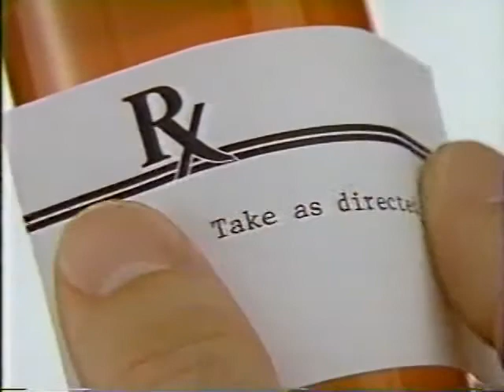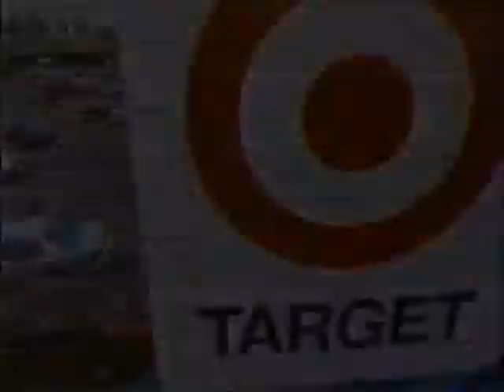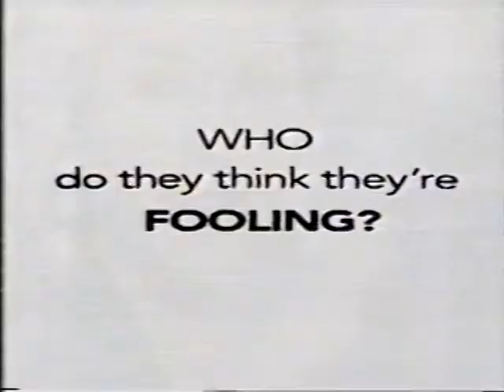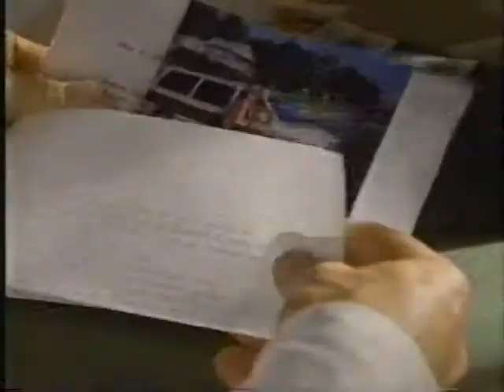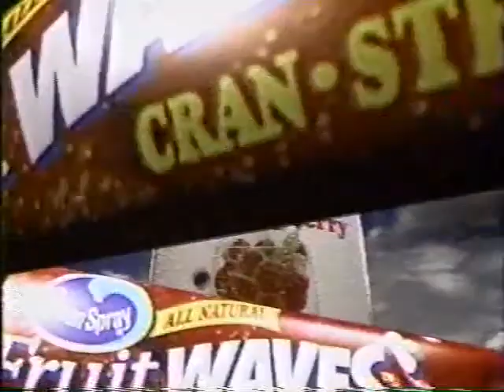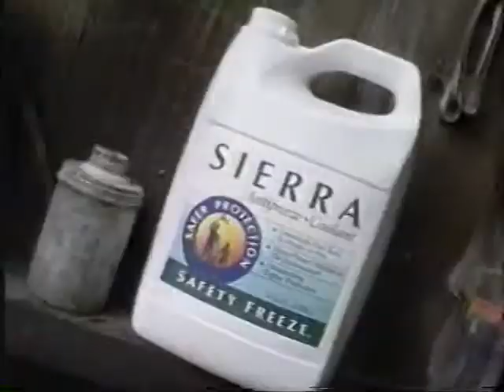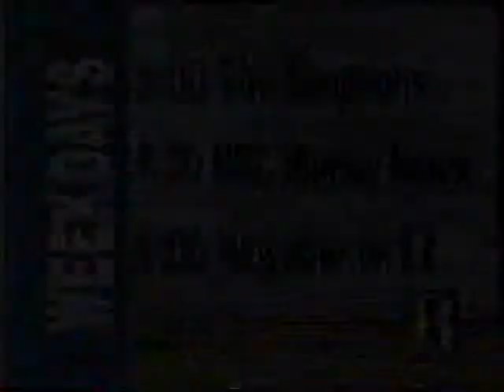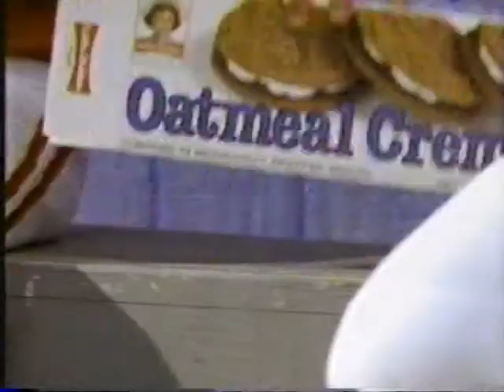October 16, 1994 Commercials from NBC (Columbia, Missouri affiliate KOMU TV 8)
This is a batch of TV commercials from the Sunday Night Double Feature movies of Curly Sue and Necessary Roughness on NBC station KOMU-TV from Columbia, MO on Sunday October, 16th, 1994.  Car commercials were heavily featured but there are some good ones in this batch including some local favorites like Central Dairy.  The NBC promos also featured shows such as Fresh Prince of Bel-Air and Friends.  While I don't have a time stamp, here is the list of commercials (some that repeated are not counted multiple times unless they were different ads).

Aleve
Yoplait
Extra Sugarfree Gum
Pace Picante Sauce (NEW YORK CITY!)
The More You Know PSA (Joey Lawrence)
Jeep
Tylenol Extended Relief
Dannon Light & Crunchy
Target (Tower Of Terror Sweepstakes)
NBC Monday promo (Fresh Prince/Blossom)
Ford 1995 F-Series
Hardee's Ultimate Roast Beef Sandwich
Kleenex
Beethoven 2nd on VHS
Maybelline
Dayquil
Mylanta
NBC Tuesday promo (Wings/Fraiser/John Larroquette)
NBC Today Show promo (Meet the Snapple Lady)
Next on NBC promo- Necessary Roughness
Dairy Queen Hot Eats Cool Treats
Chevrolet 1995 Monte Carlo
Local promo- Pepper & Friends on KOMU
Chrysler Corporation
Pillsbury Chocolate Cookies
Milk- Help Yourself
Ocean Spray Fruit Waves
The More You Know PSA (Tatyana Ali)
NBC Monday Movie promo (A Mother's Deception)
NBC Sunday Movie promo (Danielle Steel's Family Album)
The War coming to theaters (Kevin Costner)
Degree
Ford
AT&T True Rewards
Maytag repair man
Sierra Anti-freeze
Earth 2 coming to NBC
Toinght Show promo
Dodge minivan
Wendy's Chicken Bacon Swiss
Allstate Insurance
Doublemint Gum
Maxwell House Filter Pack Singles
Kelloggs Raisin Bran
KFC
Central Dairy (I Never Milked A Cow Before)
The Simpsons on KOMU TV
Ford 1995 Taurus
Sugar Free Jell-O
Taco Bell Rancho Steak Burrito
Real Cheese
Acura
Tylenol PM
Little Debbie Snack Cakes
Ocean Spray
NBC Must See TV- Mad About You/Friends/ Seinfeld/Madman Of The People
Rally's Hamburgers local commercial
Smartcall from GTE

Personally my favorites were the local ads for Rally's and the aforementioned Central Dairy, but it was nice to see the Pace commercial again as well.  I hope everyone enjoys this batch.